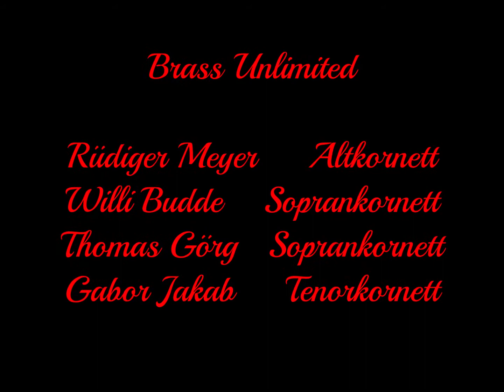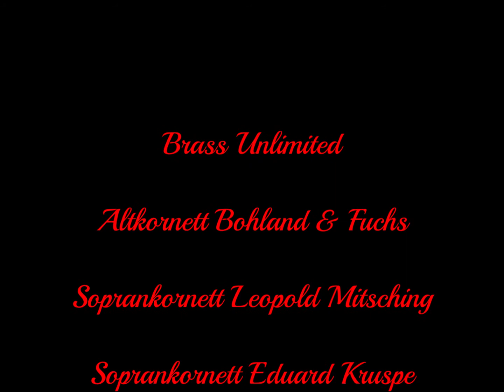An die Musik (1817) Franz Schubert 1797-1828 Altkornett von Bohland & Fuchs Ende 19. Jahrhundert.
In diesem Jahr bekommen die berühmten Worte von  Franz von Schober eine ganz besondere Bedeutung. Arrangement: Willi Budde
Rüdiger Meyer Alt-Kornett, Willi Budde und Thomas Görg Sopran-Kornetts und Gabor Jakab Tenor-Kornett